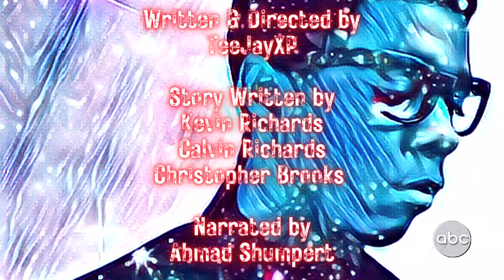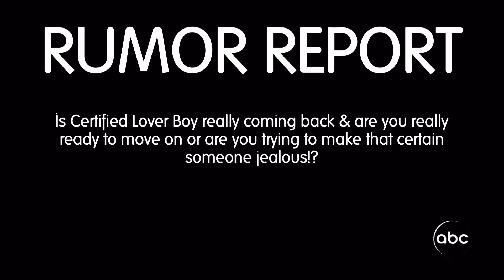rumors & traps. (Part 1: CLB’s Comeback Publicity Stunt) | Honetly, Nevermind | 2021-22 Offseason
Part one: Is Certified Lover Boy really coming back or is he pulling off a publicity stunt? 👀